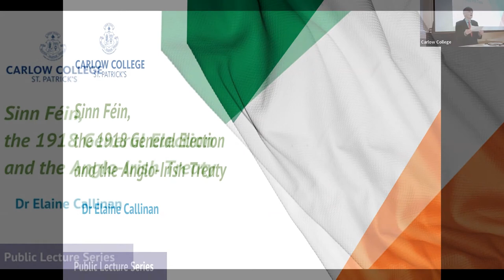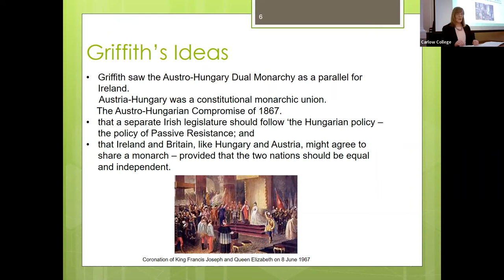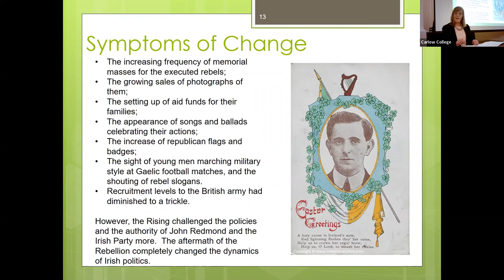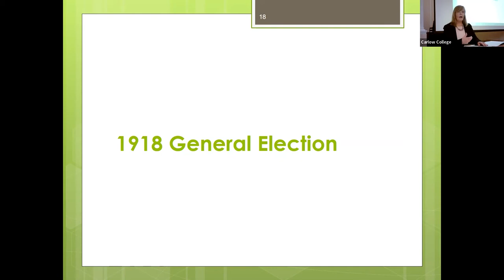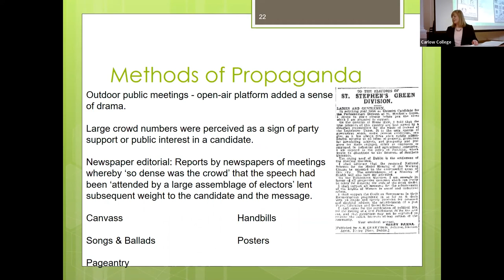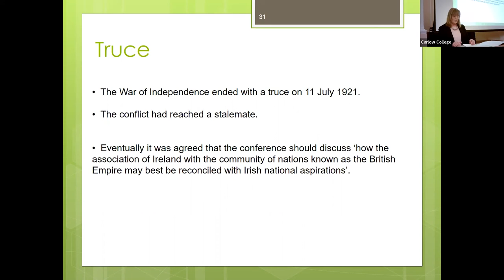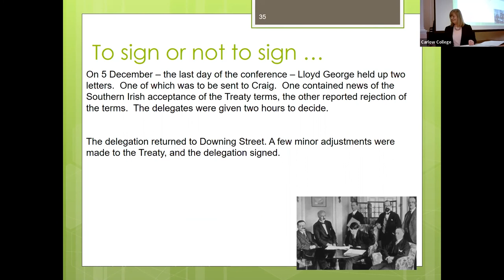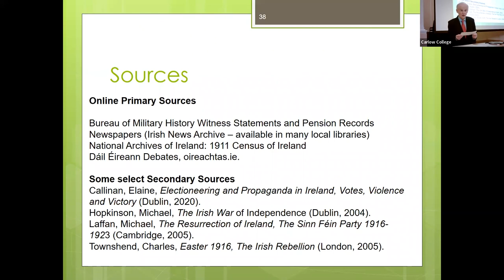Dr Elaine Callinan Public Lecture - Sinn Fein, The 1918 General Election, & the Anglo-Irish Treaty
Public Lecture from Carlow College History Lecture, Dr Elaine Callinan, on Sinn Fein, The 1918 General Election, & the Anglo-Irish Treaty.

History can be studied through our degree programmes in English and History or Arts and Humanities, and our M.A. Irish Regional History.